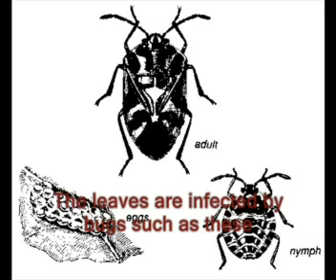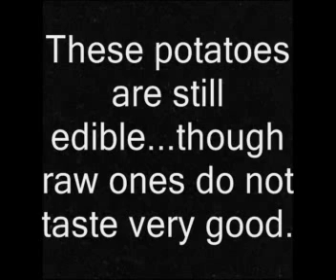Potato Leaf Roll Virus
just for a school project!